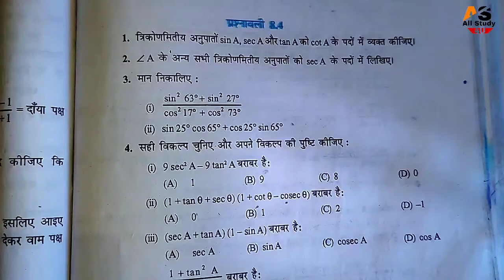Class 10 maths chapter 8 exercise 8.4 question 5 (i) in hindi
is video mein Ham aapko bataen Hai class 10th ka NCERT ka 8.4 ka question number 5 ka1 Number Ko Halke Agar aapko Sawal Samajh Mein video ko like ki jagah channel per naye channel ko subscribe dijiyega

Tag ;
8.4 maths class 10 question 5
class 10 maths exercise 8.4 question no 5
8.4 maths class 10 question 5 ka 1
8.4 ka question 5 ka 1
trikonmiti math class 10 8.4 ka 5 question